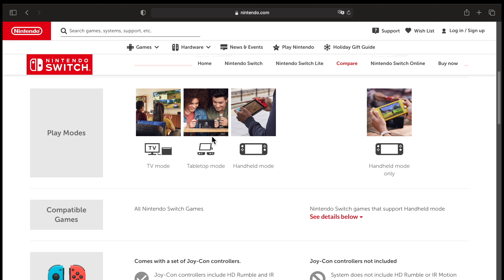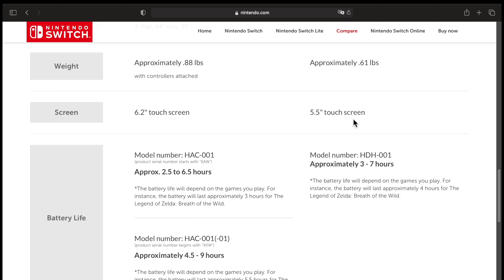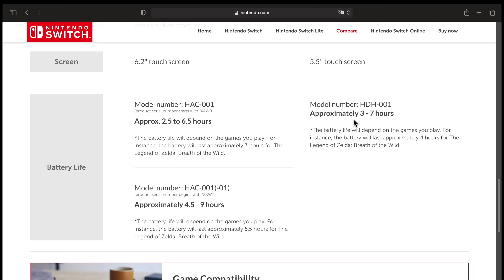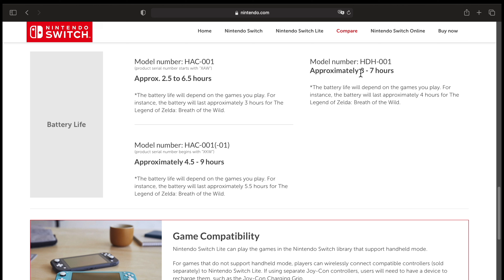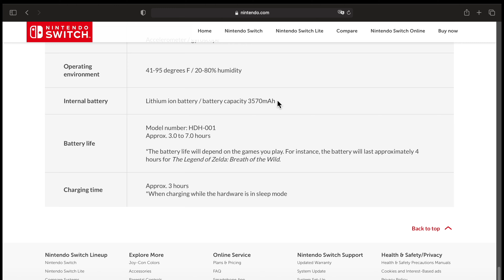Tot ce trebuie să ştii despre - Nintendo Switch Lite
0:00 Introducere
0:58 Folia de sticlă !!!
1:40 Încărcatorul
1:48 Butoane / Porturi
4:22 Comparație cu Switch normal
5:53 Greutate
6:24 Bateria
7:13 Specificații
9:36 Sumar comparație
10:54 Abonamente pentru Online multiplayer
11:37 Salvări în cloud automate între console
12:51 Jocuri
13:59 Need For Speed Hot Pursuit Remastered
15:12 Zelda : Breath of the Wild
16:45 Mario Kart 8 Deluxe
17:40 Concluzie jocuri
18:38 Joycon'uri pentru Switch Lite
19:27 Baterie externă
20:43 Carcase / Huse / Grip
21:35 Părerea mea despre consolă
22:43 Recomandări jocuri
23:24 Încheiere